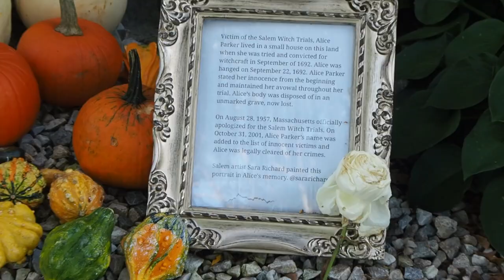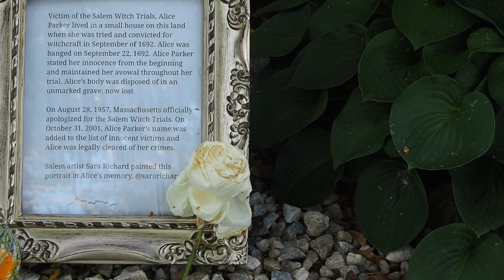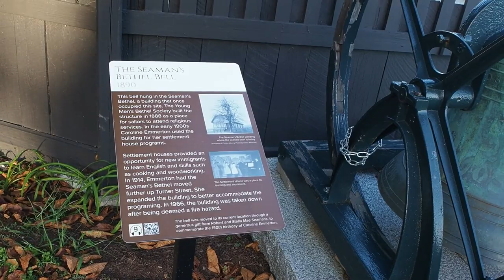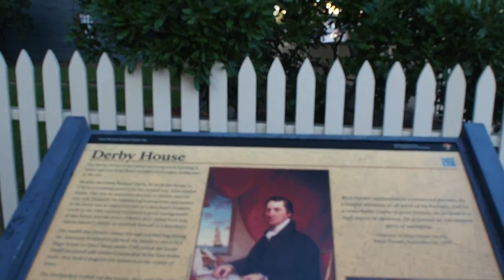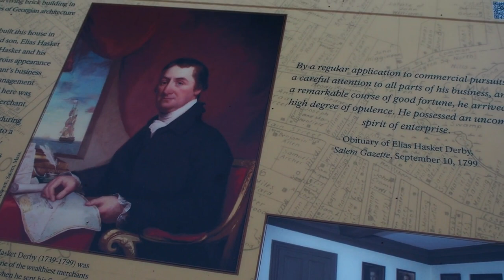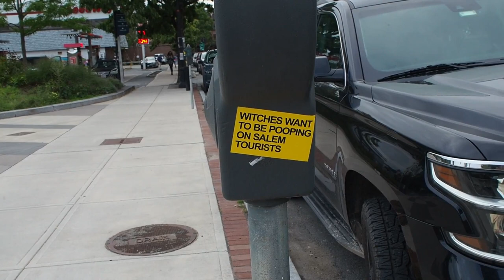Salem, Massacusetts (Witch City USA) Travel Vlog 2021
**2021 COMPREHENSIVE TAROT READING COURSE**

The tarot is an ancient divination technique that has been used by psychics, intuitives and spiritual seekers for centuries. Learning how to use the tarot deck can give you invaluable insights into your past, present, and future. It can serve as a bridge between yourself and your Spirit Guides and Higher Self. It can help you to make wise decisions, plan your life, understand your Soul Lessons, and solve difficult riddles in your life.

Learning the tarot also helps you to understand the themes and the polarities of life itself. For example, the cards of the Major Arcana progress in a linear fashion, illustrating the human journey through life in the physical world. Learning the tarot helps you to gain a deeper understanding of the 'Game of Life'.

The tarot is complex and carries a much steeper learning curve than oracle cards, making it a valuable and relatively rare skill to have. The tarot can be practically applied to assist in clarifying and giving advice on any situation, making it more versatile than many oracle card decks. The tarot can be a lifelong companion for you, like having a Spirit Guide on your desk.

Internationally-recognized Spiritual Teacher and Intuitive Healer Matthew John has been working with the tarot for over a decade. He possesses the knowledge, skill and experience to teach the tarot to others in a comprehensive manner.

Matthew John is offering a comprehensive tarot reading course in 2021! Course includes:
- (4) Live 3-hour group Zoom classes + (8) x 3-hour+ replays of the first 8 calls
- A free 45-minute personal reading with Matthew John
- Q&A with Matthew John at the end of each call (all topics open)
- An opportunity to do practice readings for the group
- Certificate of Completion showing 36 hours of comprehensive tarot reading study

Dates: November 13 & 20, December 4 & 11. All 5-8 PM ET/New York

Investment: $555 USD
($100 discount if you are a *current* Spiritual Mentoring client!)

Curriculum: Week 1 -- Tarot Basics, Intro to Major Arcana (Watch the 3-hour replay)

Week 2 -- Major Arcana Part II (Watch the 3-hour replay!)

Week 3 - Sep. 18  -- Major Arcana Part III (Watch the 3-hour replay!)

Week 4 - Sep. 25 -- Major Arcana Part IV (Watch the 3-hour replay!)

Week 5 – Oct. 9 -- Major Arcana Part V & Wands Part I (Watch the 3 1/4-hour replay!)

Week 6 - Oct. 16 -- Wands Part II (Watch the 3-hour replay!)

Week 7 - Oct. 23 -- Wands Part III & Cups Part I (Watch the 3-hour+ replay!)

Week 8 - Nov. 6 -- Cups Part II & Swords Part I

Week 9 - Nov. 13 -- Swords Part II

Week 10 - Nov. 20 -- Pentacles Part I

Week 11 -- Dec. 4 -- Pentacles Part II & Spreads

Week 12 -- Dec. 11 -- Refinement & Practice

Matthew John is an internationally-recognized Spiritual Teacher, Spiritual Mentor, Intuitive Healer, Starseed Guide, Energy Healer and Medical Intuitive working with angels, Archangels and Ascended Masters. He is a gifted intuitive, wisdom channeler and transmitter of healing frequencies. ​

Matthew has been on a 12-year+ Awakening journey. His powerful and effective teachings and healings are a product of many intense Awakening experiences, deeply human ordeals and tens of thousands of hours of study. He receives clear guidance from his Guides which he shares with his followers and clients from around the world.

Follow Matthew on Instagram @matthewjohnhealer